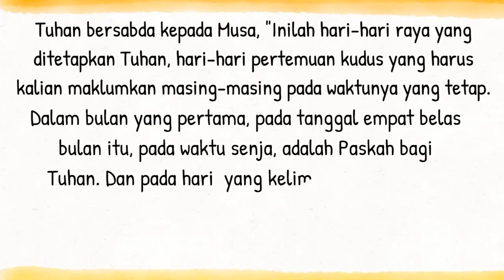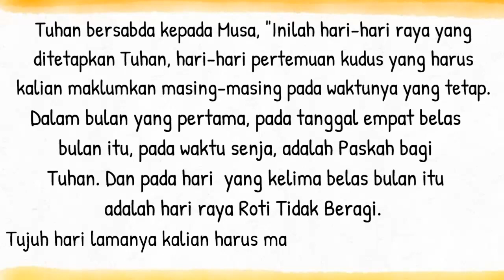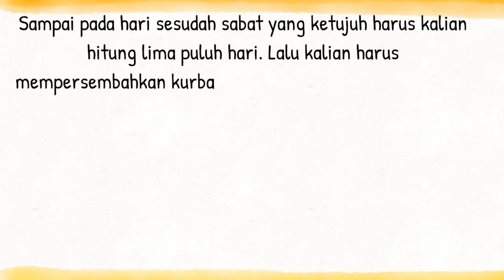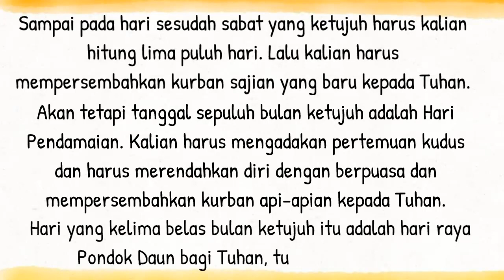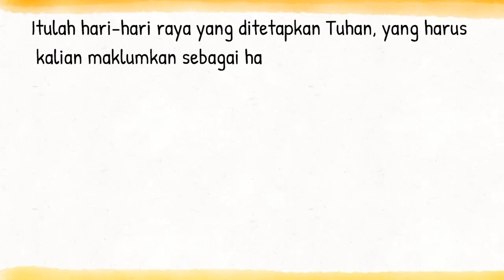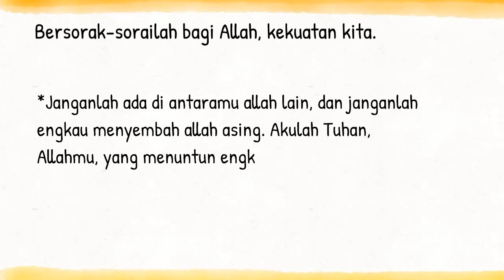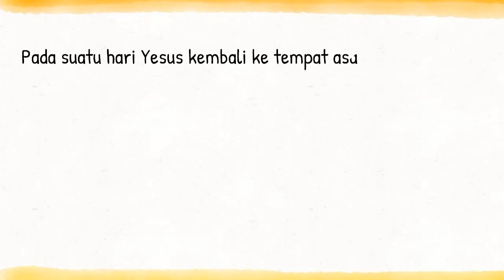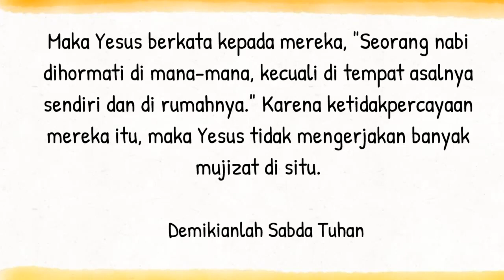Bacaan Liturgi Jumat 04 Agustus 2023 - Hari Biasa Pekan Biasa XVII / CATUR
Kalender Liturgi 04 Agustus 2023
Jumat Pekan Biasa XVII
PW S. Yohanes Maria Vianney, Imam
Warna Liturgi: Putih
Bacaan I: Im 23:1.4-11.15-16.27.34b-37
Mazmur Tanggapan: Mzm 81:3-4.5-6ab.10-11ab
Bait Pengantar Injil: 1Ptr 1:25